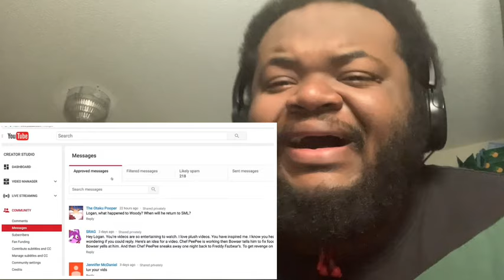SML Movie: Evil Chef Pee Pee (REACTION) sml chefpeepee jeffy 😂😈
Here’s my reaction to “SML Movie: Evil Chef Pee Pee”